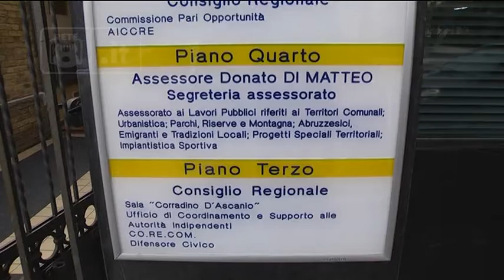Regione - L’UGL contesta l’affidamento del portierato